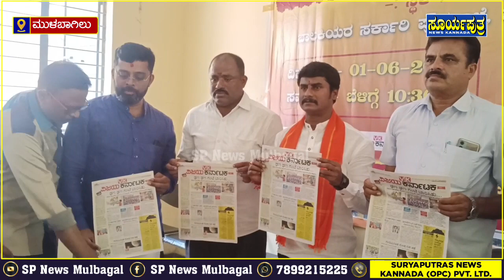ಚುನಾವಣೆಯಲ್ಲಿ ಸೋತರೂ MULBAGAL ನಲ್ಲಿ ಸಮಾಜಸೇವೆ ಮುಂದುವರೆಸುತ್ತಿರುವ BJP ಮುಖಂಡ ಶೀಗೇಹಳ್ಳಿ ಸುಂದರ್